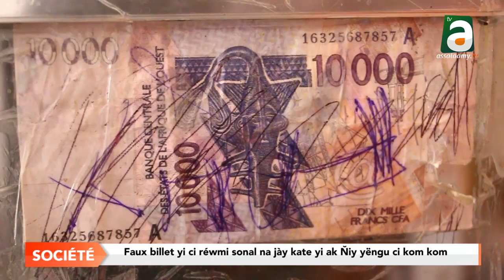Touba: Faux billet yi sonal na askanwi ak ni yëngu ci kom kom.